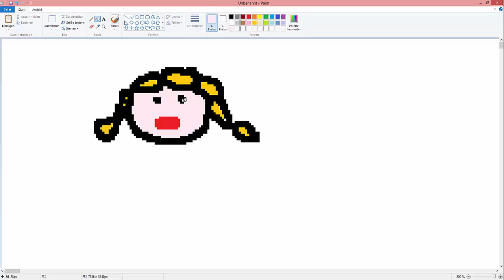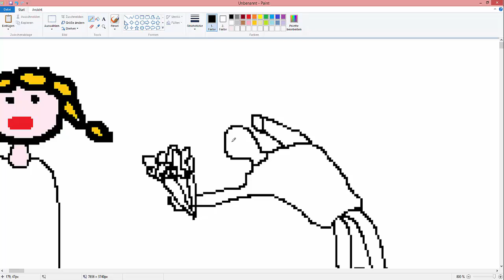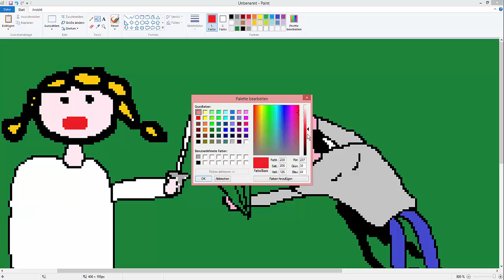SPEEDART #10 Fräulein Rosenkohl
Wenn dir das Video gefallen hat, kannste gern ein Abo darlassen!
➡ Günstige Keys: chinakeys.ch
➡ Unser Kanal: Klick doch auf UNSEREN NAMEN!!!1elf
➡ Twitter: Dürfen wir noch nicht! :(
➡ Instagram: Haben kein Smartphone! :(
➡ Facebook: Darf man erst mit 13! :(

Microsoft Paint
Standartprogramm by Bill Gates

PC?
i3
intel graphics
512 mb ram